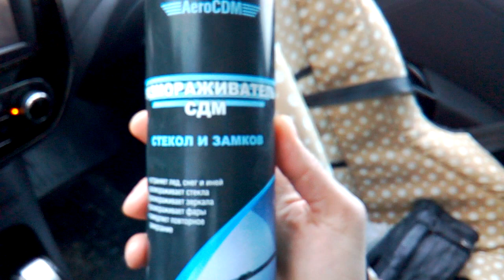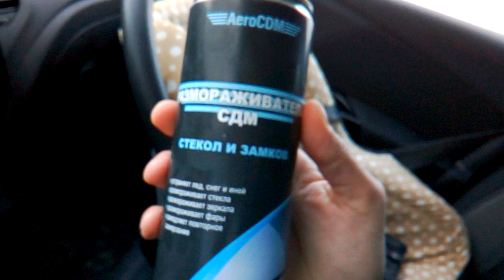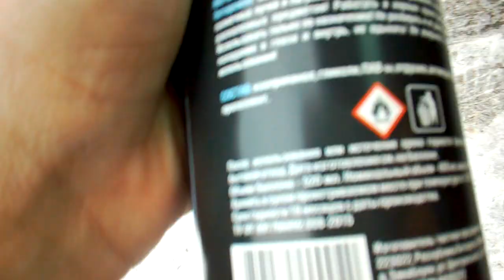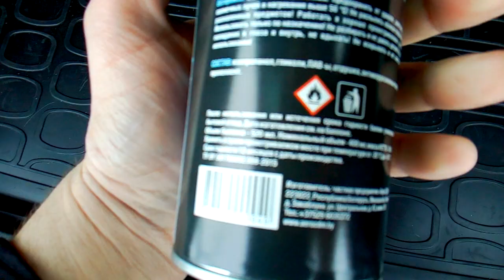Рено Каптур (Renault Kaptur): лючок бензобака - недоработка или брак производителя?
Добрый день, сегодня мы рассмотрим неприятность, которую обнаружили в автомобиле Рено Каптур при эксплуатации в зимнее время года (от -5 до -15 градусов по Цельсию). Проблема связана с механизмом запирания/отпирания лючка бензобака, который даже при незначительном морозе отказывается работать и напрочь замерзает. Специальные средства по размораживанию наледи в замках не помогают, так как запирающее устройство расположено довольно глубоко под лючком и добраться до него очень сложно.